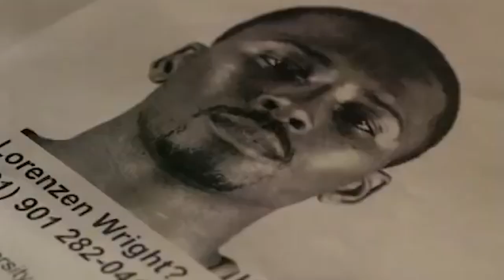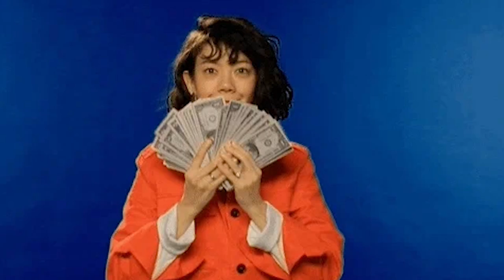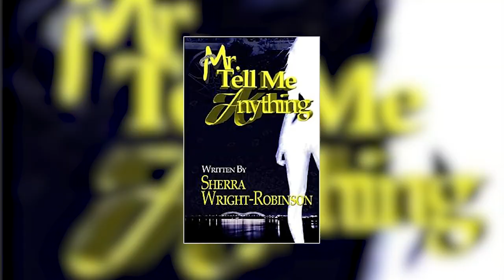LeBron’s Teammate Was Murdered… And We Know Who Did It 😳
LeBron James' former teammate on the Cleveland Cavaliers - Lorenzen Wright - was murdered in 2010. The investigation to find his killer led to one of the wildest murder mystery stories in NBA history.